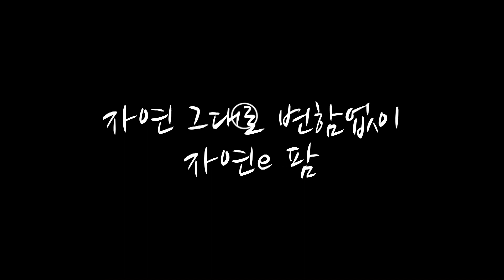건조한 가을 날씨 대기습 관리!! 이 방법 하나만 알아도 반은 성공